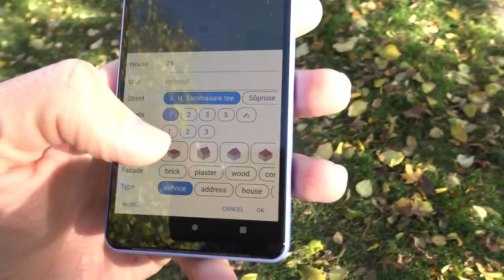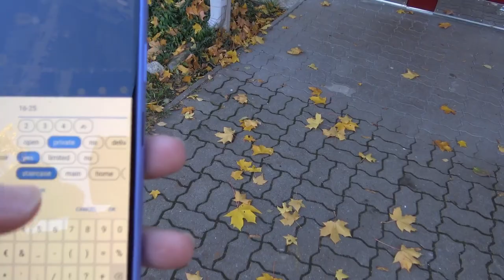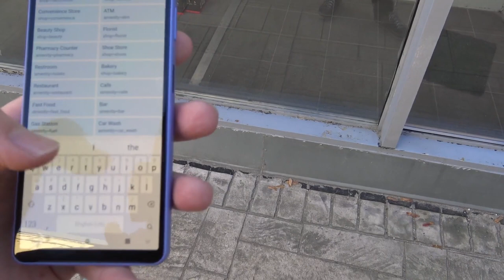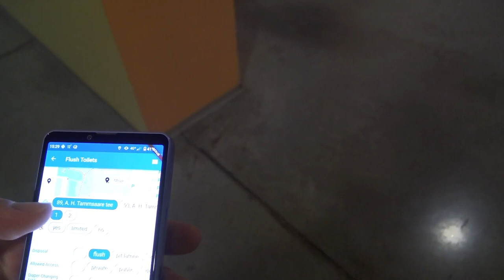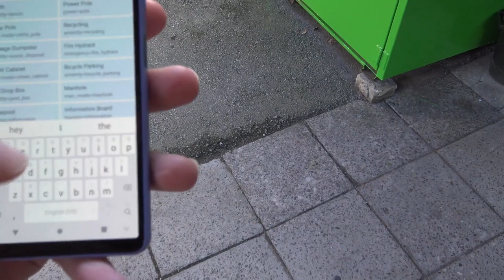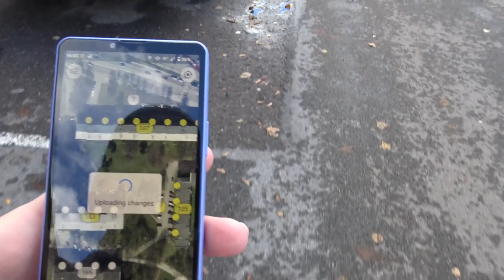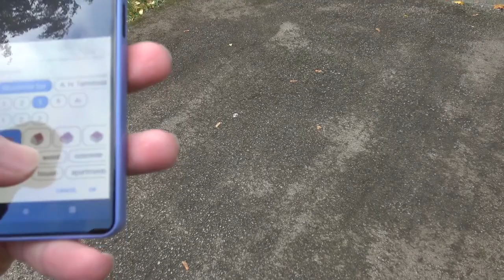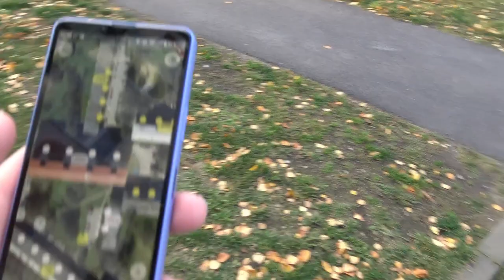Let's Map: walking in Tallinn with Every Door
What could be better for showing how to use an app than going outside and actually mapping? I went to a neighbouring district of Tallinn and proceed to map a part of it in two hours, recording everything with the other hand. You can follow along — and listen to my comments and thoughts on some things in OpenStreetMap.

00:00 Buildings and entrances
16:07 Playground and mapping for parents
22:42 Tammsaare keskus: POI mapping
50:17 First floor of the mall
1:15:44 Continuing with entrances, cars in a city
1:29:06 Uploading and user rankings
1:38:57 Monitoring changes and ownership
1:49:54 Mapping entrances
1:54:42 Benches and micromapping
2:03:36 How to map, motivation